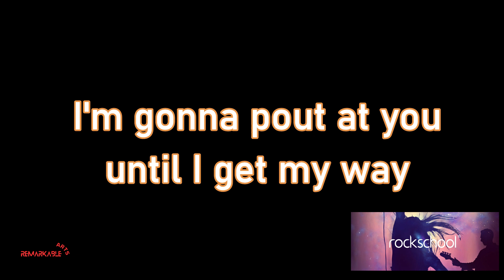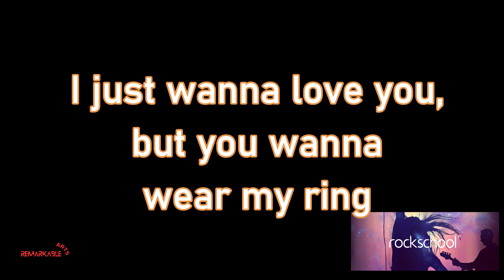Only Wanna Be With You Vocal Guide Rockschool Debut Vocals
Lyric video for Rockschool Debut Vocals